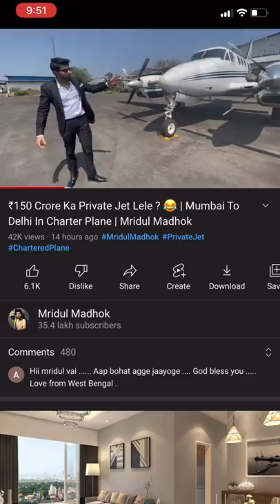This Pen Is GOAT ⚡️ | Mridul Madhok